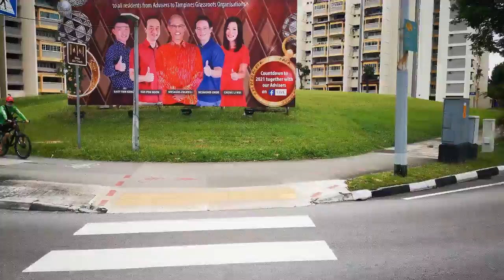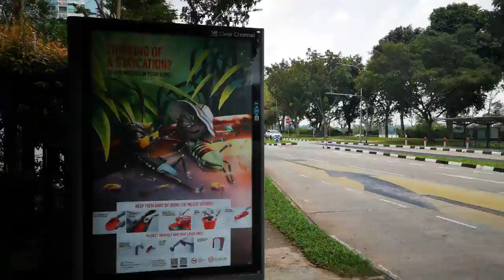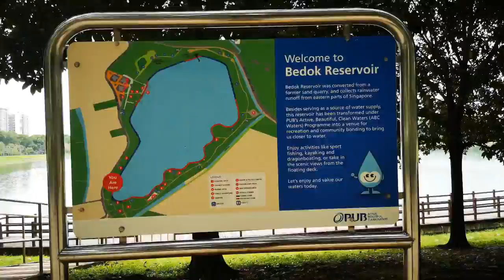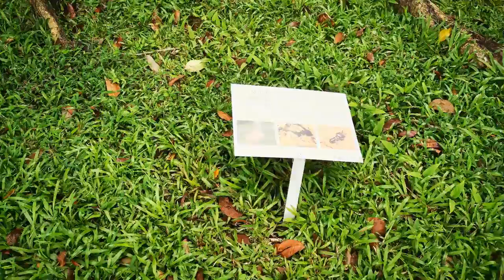An Artificial Lake!